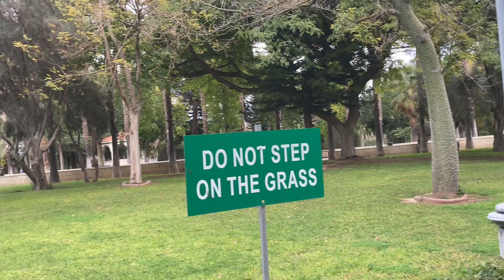Agios Prokopios Monastery at the Metochi tou kykko//nicosia cyprus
The Monastery of Agios Prokopios that is dependent of the holy monastery of kykkos is found and built in Engomi in Nicosia district, that is only few meters away from the Russian and USA embassies.